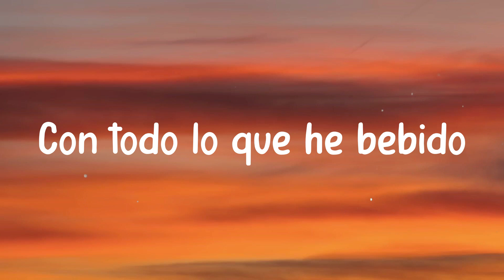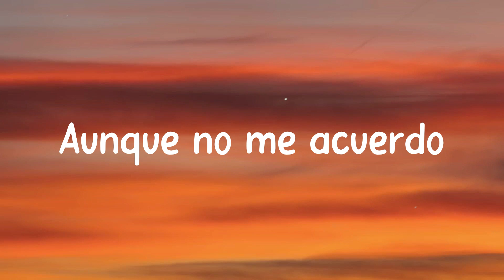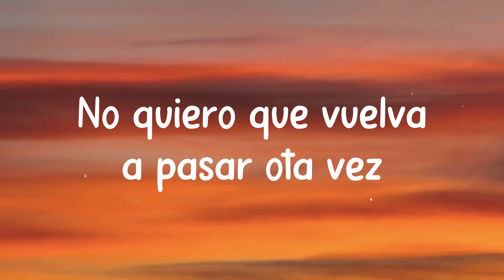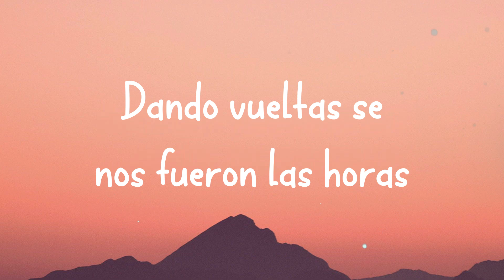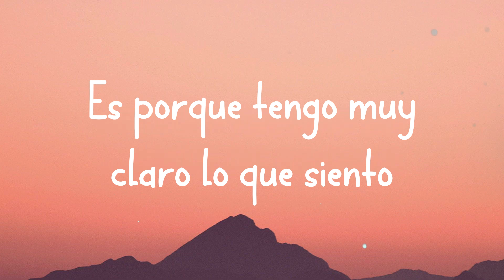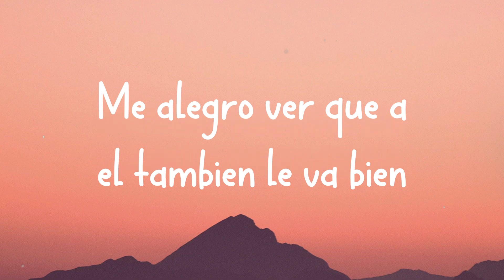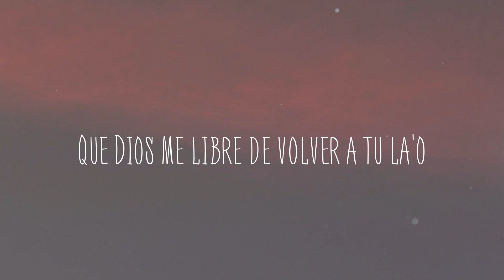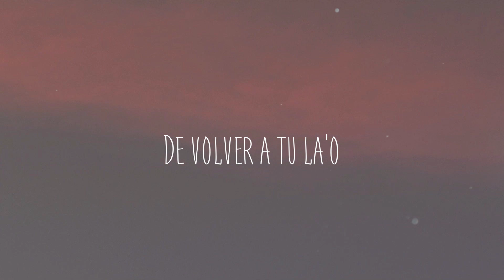BAILÉ CON MI EX - Becky G (Lyrics Video)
De madrugada
  Voy llegando y tú esperándome en la cama
  Me desmaquillo pa' ponerme la pijama
  Imposible no hacer ruido
  Con todo lo que he bebido
  Y te despiertas con un
  ¿cómo te fue?
  La pase bien
  Baile toda la noche
  ¿pero con quién?
  Fuimos a varios lugare'
  La verdad no estaba en mis planes
  Si llegue tarde a la casa es porque
  Bailé con mi ex
  Y se sintió como la primera vez
  Dando vueltas se nos fueron las horas
  Nos quеdamos a solas
  Me alegro ver quе a él también le va bien
  No quiero que vuelva a pasar ota vez
  Me lo encontré
  Bailamos y revivimos cuando nos conocimos
  Me alegro ver que a él también le va bien
  Tú no me creerás
  Pensarás que hay algo más
  Es difícil de entenderlo
  Pero no sería capaz de engañarte
  Y si te lo cuento
  Es porque tengo muy claro lo que siento
  Él para mí es un recuerdo
  Aunque no me acuerdo
  Cómo pasó, ni en qué momento
  Fue por cosas del destino que se dio
  Nos miramos y sonó nuestra canción